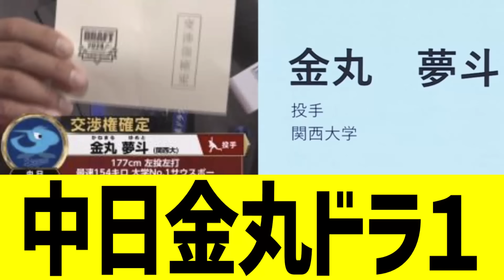中日、金丸夢斗を４球団競合で引き当てる！！！